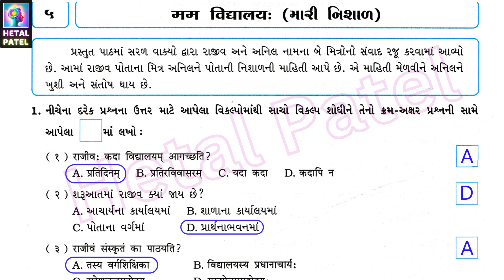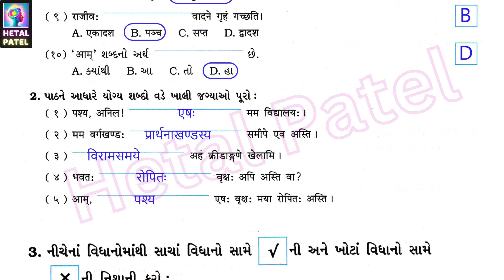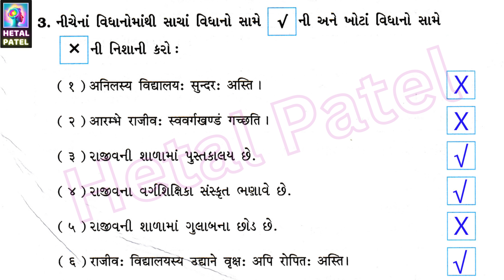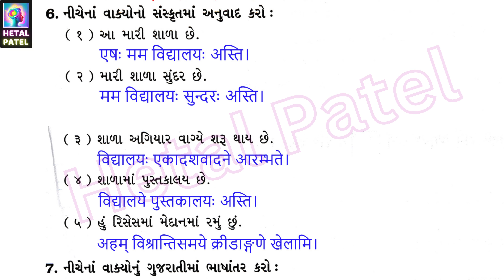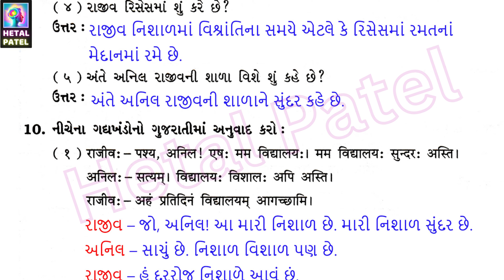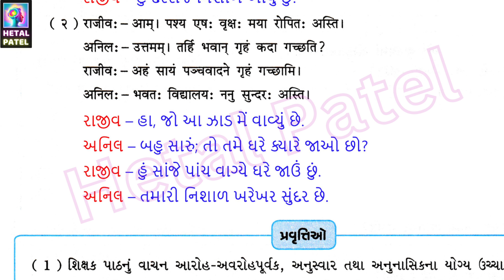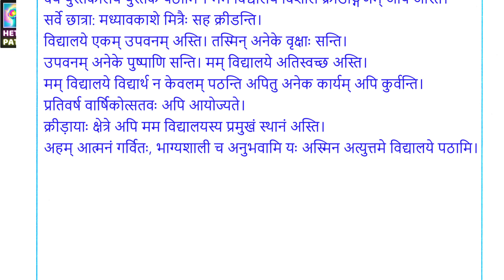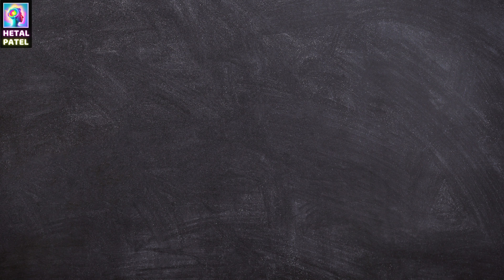मम विद्यालयः (મારી શાળા) | Path 5 | Dhoran 6 Sanskrit | Swadhyay Pothi Solution | sem 2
Dhoran 6 Sanskrit | Path 5 मम विद्यालयः (મારી શાળા) | Path 5 Swadhyay Pothi Solution | sem 2 | Unit 5

Path 5 मम विद्यालयः (મારી શાળા)

આ પાઠમાં રાજીવ અને અનિલ નામના બે મિત્રોનો આ વાર્તાલાપ છે.

રાજીવ પોતાના મિત્ર અનિલને પોતાની નિશાળ અને ત્યાં ચાલતી પ્રવૃત્તિઓનો પરિચય આપે છે.

 અહીં રાજીવ અનિલને પોતાની નિશાળની માહિતી આપે છે.

Std 6 Sanskrit ch 5 मम विद्यालयः (મારી શાળા)
સંસ્કૃત સ્વ અધ્યયન પોથી ધોરણ 6 પાઠ 5 ભાગ 2
Hetal patel
Ch 5 मम विद्यालयः (મારી શાળા)
સંસ્કૃત
mam vidhyalay
ધોરણ 6 સંસ્કૃત
dhoran 6
std 6
std 6 Sanskrit
std 6 Sanskrut
Path 5 Swadhyay Pothi Solution
Std 6 Sanskrut
પ્રકરણ 5
path 5
swadhyay pothi dhoran 6
dhoran 6 Sanskrut
sem 2
bhag 2
part 2
gala swadhyay pothi solution
સંસ્કૃત
std 6 sanskrit
સંસ્કૃત ધોરણ 6
dhoran 6 sanskrit
Unit 5
प्रहेलिकाः
મારી શાળા
mam vidhyalay 6:40